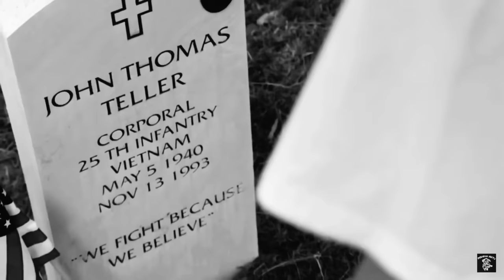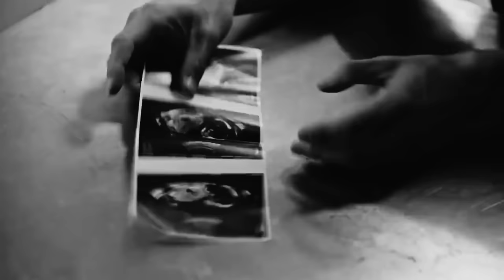Seth Anthony - Old Glory - Sons of anarchy/ Biker/ Outlaw Edit